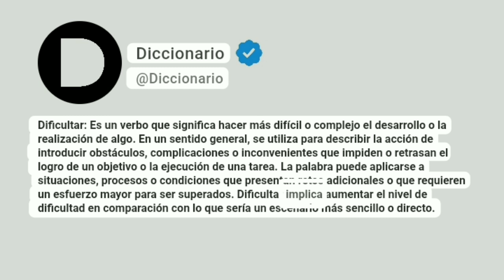Dificultar Significado En Español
Dificultar: Es un verbo que significa hacer más difícil o complejo el desarrollo o la realización de algo. En un sentido general, se utiliza para describir la acción de introducir obstáculos, complicaciones o inconvenientes que impiden o retrasan el logro de un objetivo o la ejecución de una tarea. La palabra puede aplicarse a situaciones, procesos o condiciones que presentan retos adicionales o que requieren un esfuerzo mayor para ser superados. Dificultar implica aumentar el nivel de dificultad en comparación con lo que sería un escenario más sencillo o directo.